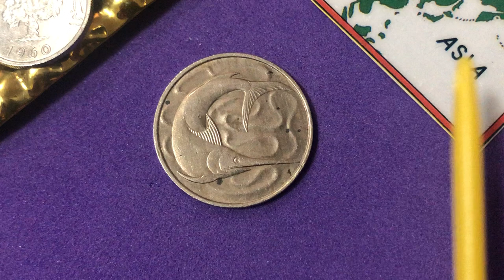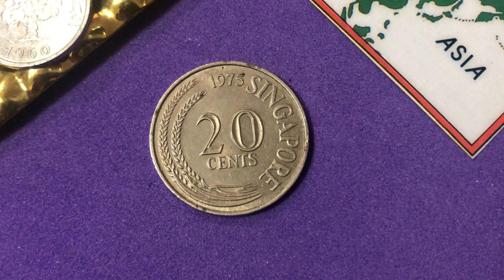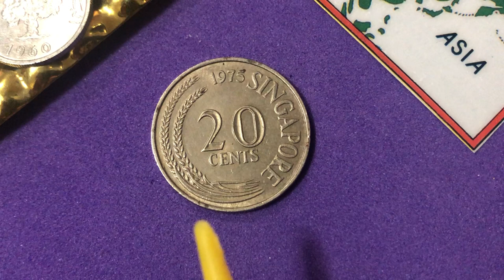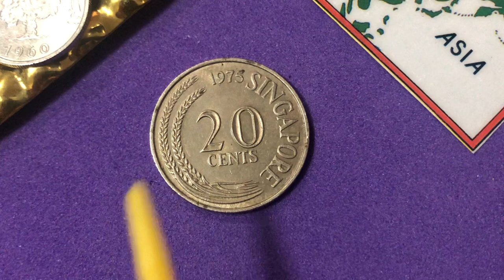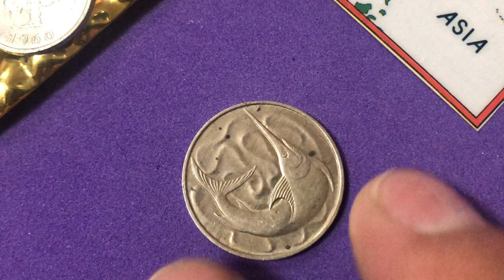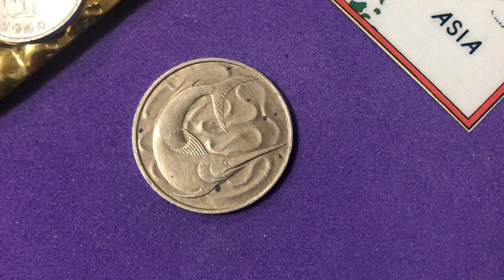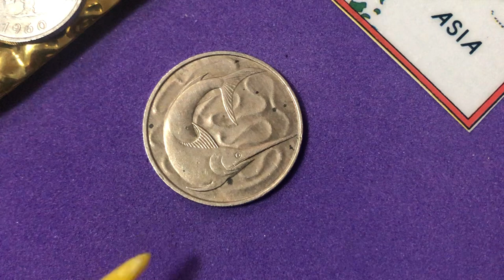Moneda 20 centavos Singapur 1975 “ PEZ ESPADA ”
Conoce la breve historia en su grabado de este ejemplar de dólar singapurense.